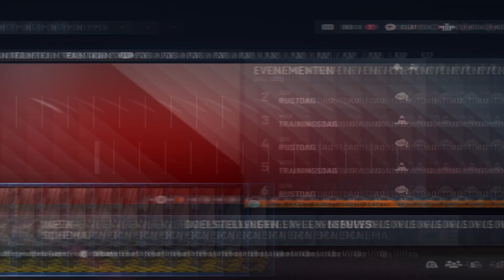Met het Nederlands Elftal (en de Bankzitters) het WK winnen